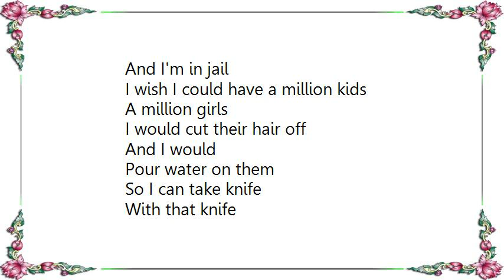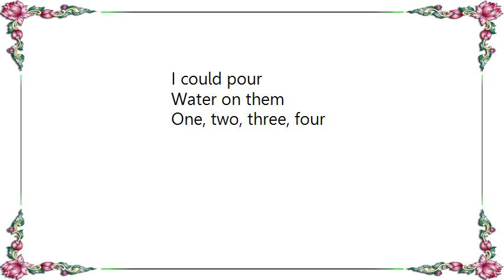Cat Power - Itchyhead Lyrics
[Lyrics Cat Power - Itchyhead]
There's a baby
With an itchy head
Pour water on it
I'll take a knife so I can
Take a weight off
Umm
I'm sixty five
Nobody in my family knows I'm alive
Hey little girl
I would've cut your hair off
Hey little girl
So I can
So I can take knife
And I will
I'm ninety nine
And I'm in jail
I wish I could have a million kids
A million girls
I would cut their hair off
And I would
Pour water on them
With that knife
I could pour
Water on them